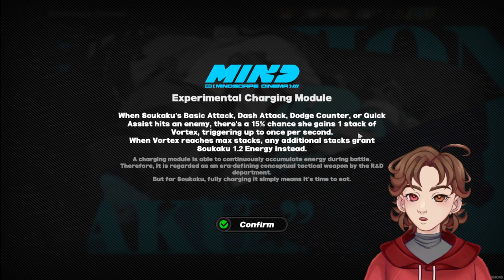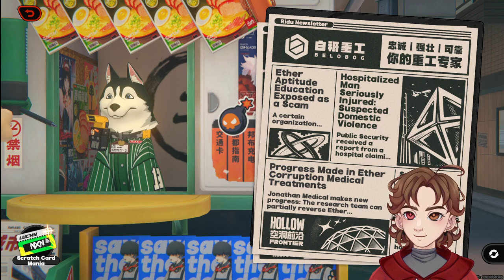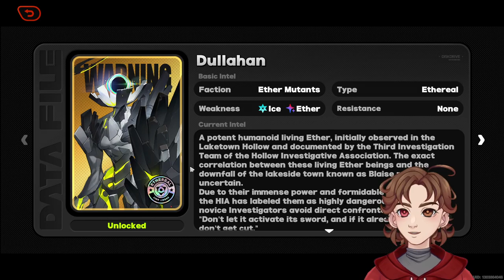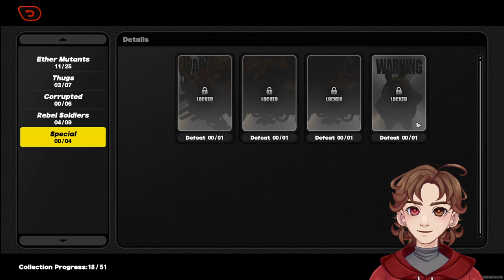Genshin Impact Player Tries Zenless Zone Zero Part 2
The only Open-World game I have really played is Genshin Impact. So I decided to try Zenless Zone Zero also made by Hoyoverse. This VOD is part 2 of this series.

Timestamps:
0:00:00 Loading Screen (Cool Music)
0:08:03 Start (Scuff)
0:10:47 Streamer Luck Fails
0:17:18 Exploration Mission Start
0:25:47 Combat Mission Start
0:26:06 "Let's kick some a- WHAT THE HELL"
0:31:25 Daily Scratch Card
0:31:40 Talk to General Chop
0:33:12 NOODLES
0:33:59 Talk to Susie
0:38:24 "I am speed"
0:39:23 "Let me in or I'll bash you"
0:40:40 Parking Lot
0:49:43 Story Mission Start
0:53:24 "American Breathing - First Form"
0:57:00 Computer Viruses
0:58:35 It's a Hacker!
1:03:12 Resume Combat
1:07:24 Resume Story
1:16:50 "Let's kill some monsters"
1:17:51 "More arson to commit 😈"
1:20:28 More Story
1:22:19 "Superior? I wouldn't say that"
1:25:26 "It just came out of nowhere"
1:30:35 "Just stick it in"
1:31:21 Foreshadowing
1:37:00 Gamba
1:41:02 END